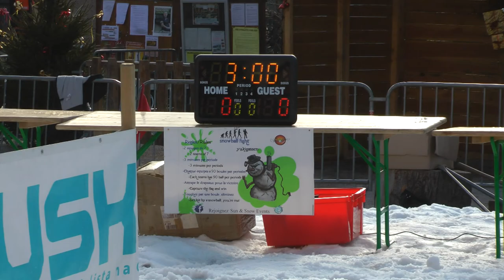St Martin, France